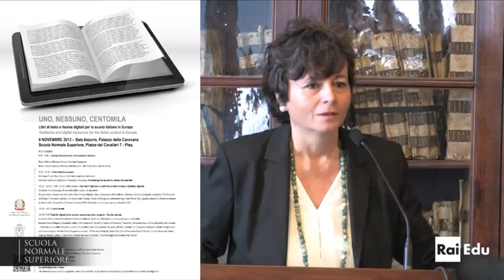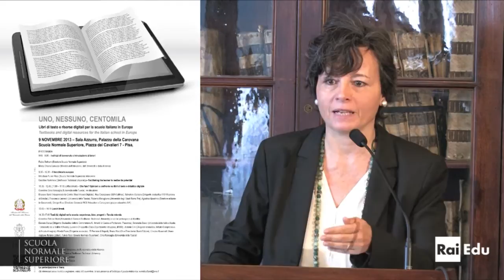Maria Chiara Carrozza, Ministro dell'Istruzione, dell'Università e della Ricerca - 9 novembre 2013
Maria Chiara Carrozza, Ministro dell'Istruzione, dell'Università e della Ricerca